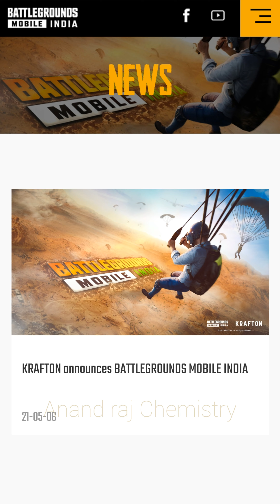PLAYER UNKNOWN'S BATTLEGROUNDS | Pubg | back in india | pubg game | pubg alternative battle ground